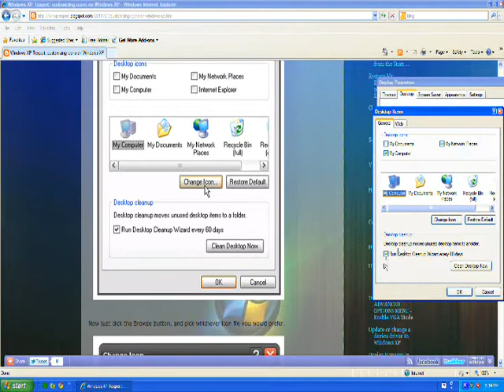Customizing desktop icons